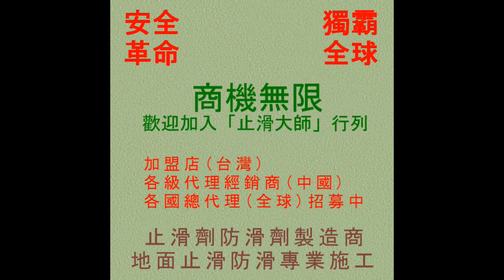27 防滑止滑 止滑大師止滑施工前後之止滑效果展示-浴室防滑公司,浴室止滑公司,磁磚防滑